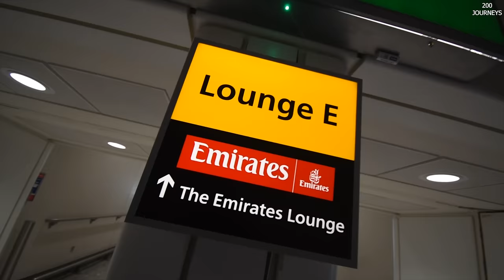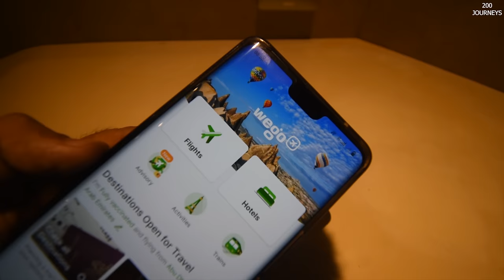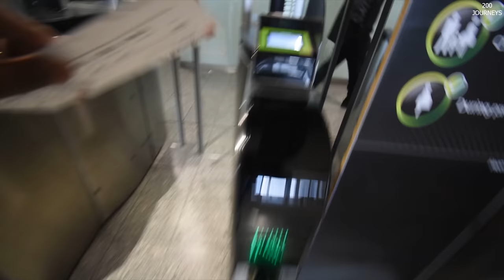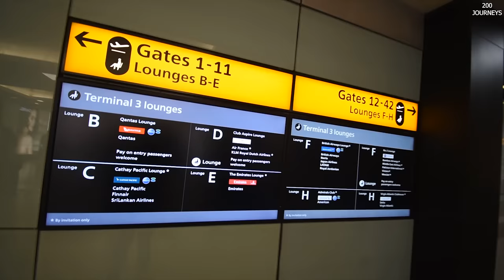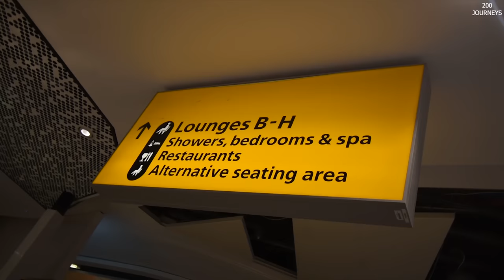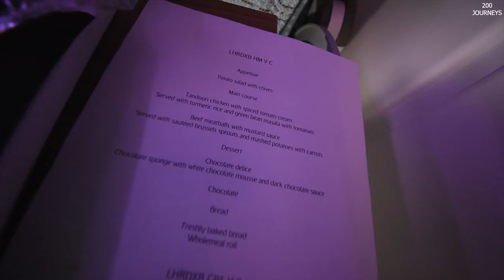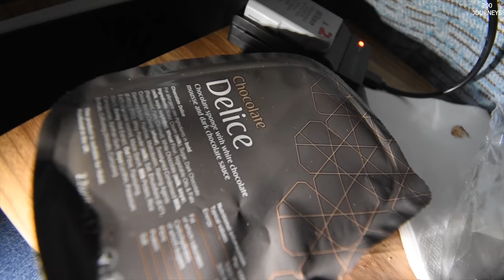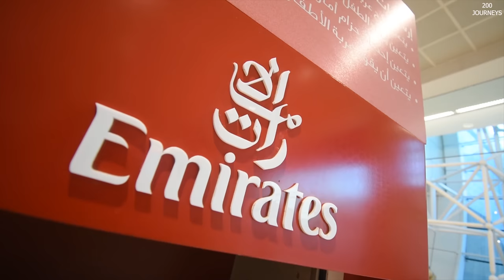Emirates Airbus A380 Economy Class Flight Vlog London to Dubai | World's Biggest Passenger Aircraft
Emirates Airbus A380 Economy Class Flight Vlog Dubai to London | World's Biggest Passenger Aircraft. Get to know about route, first class, speed, departing, costing, ticket price and lot more. From Private Suites and Shower Spas in First Class to flat-bed seats in Business Class to extra room and custom lighting in Economy Class, and inflight Wi-Fi throughout the A380.